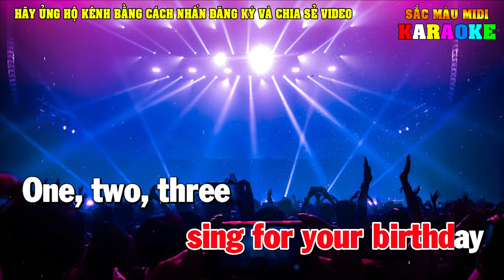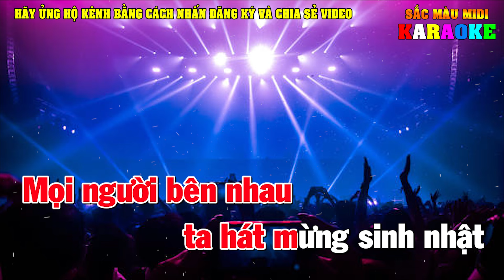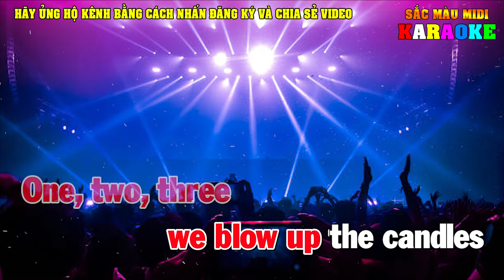Karaoke Khúc Hát Mừng Sinh Nhật Tone Nữ | Bản Phối Full Chất lượng 2024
Lời bài hát: Khúc hát mừng sinh
Ngày hôm nay ta cùng hợp hoan nơi đây
Mọi người bên nhau ta hát mừng sinh nhật
Một, hai, ba ta cùng thổi tắt nến
Happy birthday, happy birthday to you
On this day all together we'll be
And we'll all sing for your birthday
One, two, three we blow up the candles
And happy birthday, happy birthday to you
kênh nhạc sống đô re midi
karaoke doremidi
beat chuan doremidi
karaoke doremi